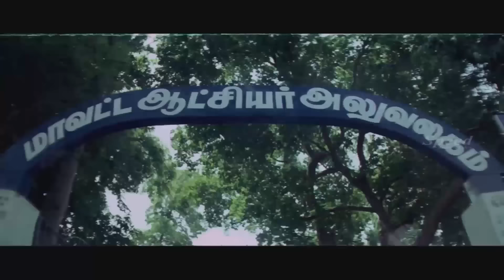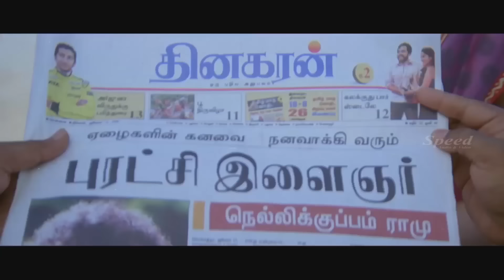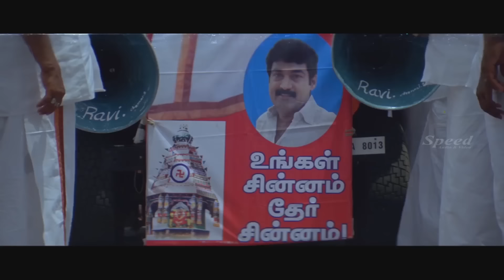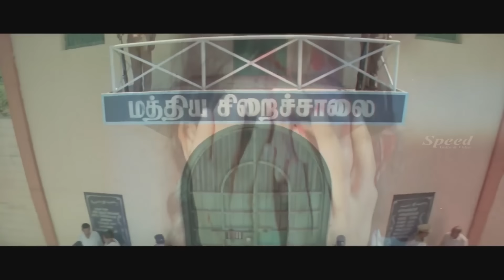India Today | Tamil Full Movie | Vinayan | Sanusha | Sharavanan| kiran Radhoda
Director : Vinayan
       Cast : Sanusha, M.S. Sharavanan,kiranRadhoda ,Ashish Vidyarthi
Producer: Sreejith Narayanan
Kollywood Cinemas

India today | Namathu India